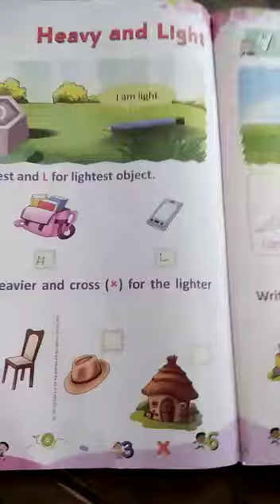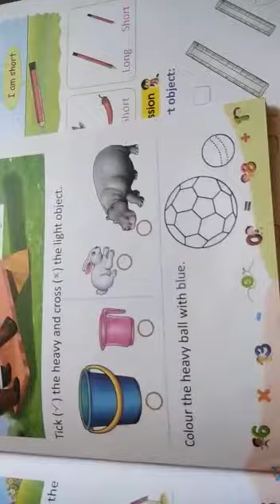Class=U.F Subject - Maths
H.W Heavy and light